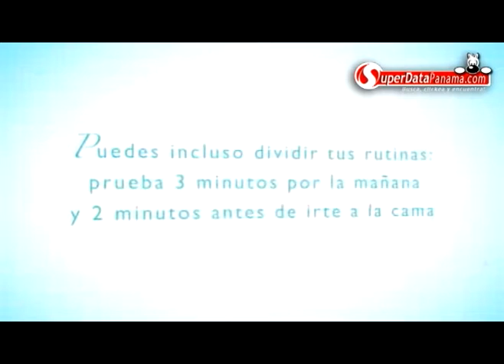Movie 07 video 6